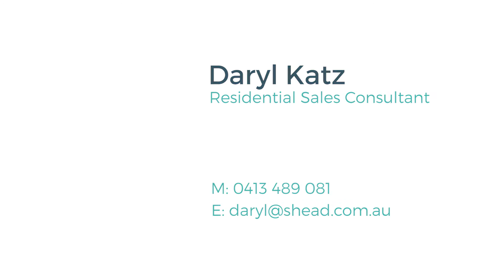3/2 Francis Road, Artarmon